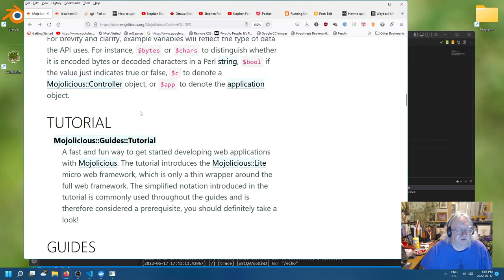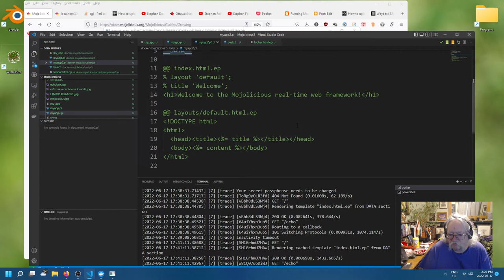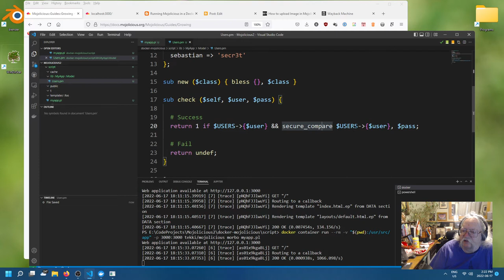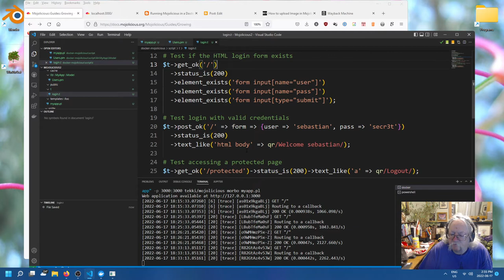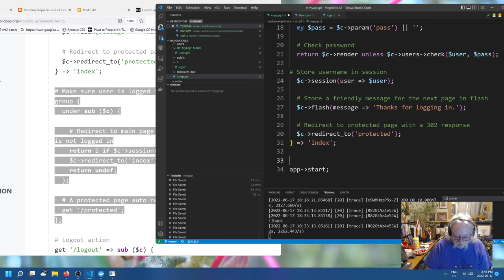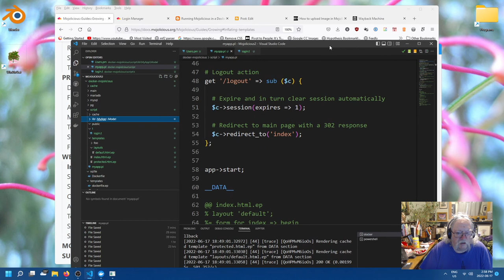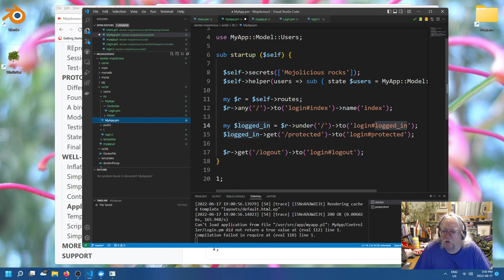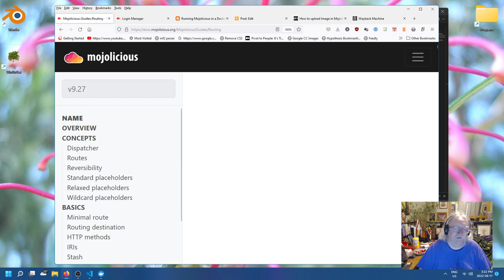Mojolicious (5)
Running through the first of the Mojolicious Guide: Growing